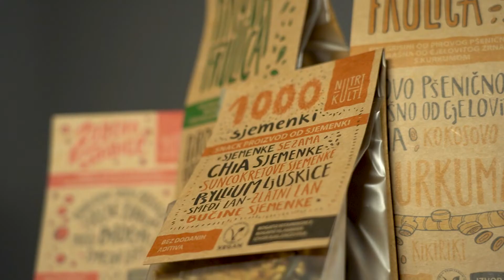Nutri Kulti grickalice - najava emisije - Startaj Hrvatska 3. sezona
U četvrtoj epizodi emisije Startaj Hrvatska upoznajte nutricionisticu Martinu, kreatoricu ručno rađenih Nutri Kulti grickalica. U videu poslušajte kako usklađuje poslovne i privatne obaveze te što njene proizvode čini tako posebnima. Novu epizodu pratite u nedjelju 23.10. od 16:10 h na Novoj TV.
Nutri Kulti grickalice možete pronaći u svim INTERSPAR i odabranim SPAR trgovinama